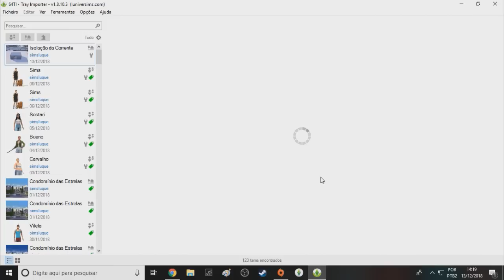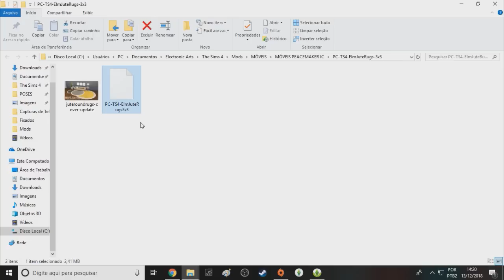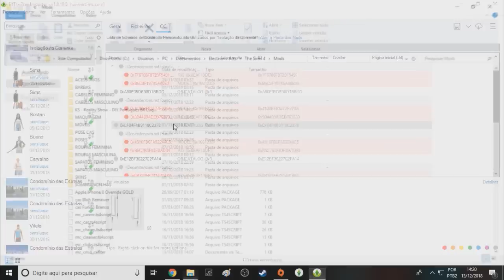COMO REMOVER CP MÓVEIS/OBJETOS INDESEJADOS 🔧 | The Sims 4 | Tutorial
✔️ Método para remover conteúdo personalizado de uma maneira SIMPLES.

-Não esquece de se Inscrever e dar Like!

💸Quer ganhar dinheiro encurtando seus links? Cadastre-se e comece a faturar!